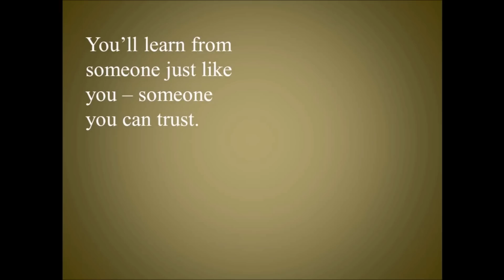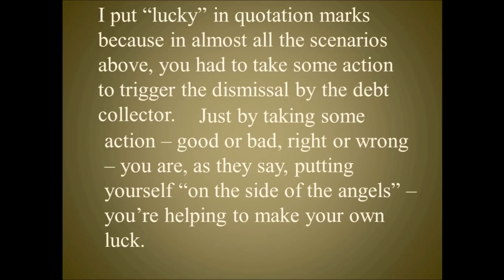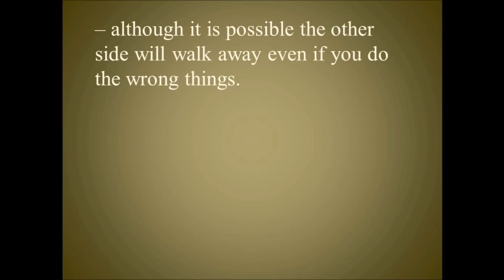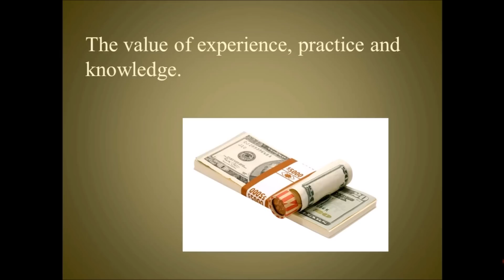Winning Debt Collection Lawsuits - Pt. 1 Sometimes a Raindance is Just a Dance, and it Rains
For information about beating the debt collectors with our new Fast Track membership, go

Have you seen those sites where a person who was sued for debt won and now is going to show you how to do it? Be careful - debt collectors drop cases for a lot of reasons and sometimes even do it if you do the wrong thing. But there are right things and wrong things to do. Sometimes a rain dance is just a dance and it happens to rain, but if you try the same thing in your suit you will get burned. Instead, it really is helpful to have the guidance of experience and knowledge. Find someone you trust, figure out what they did and why, and this will be the key to understanding what you need to do for your own case. You don't have to be victimized and can protect yourself from the debt collectors and fight harassment and unfair collection.